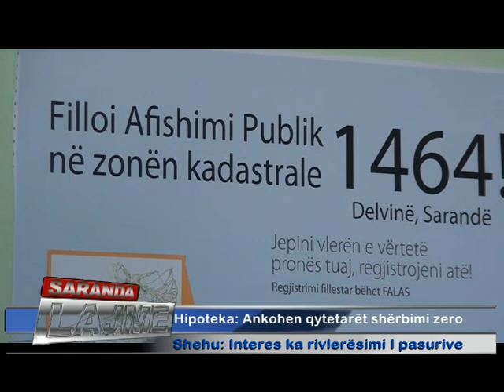LAJMET DATA 13 TETOR 2016.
Like please :) Thanks for wat.